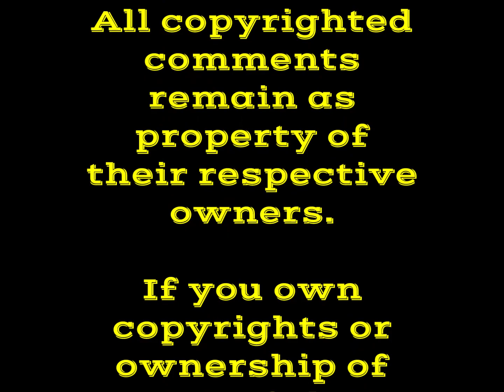SOCIAL MEDIA FRIENDS OF ED DEE VOLUME III